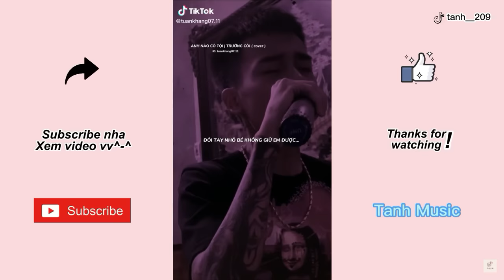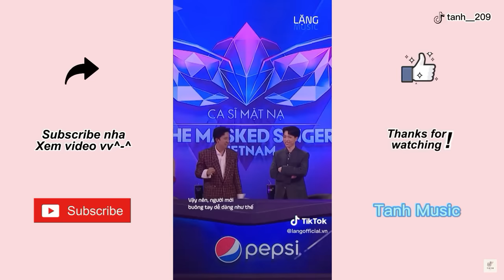Phần Đặc Biệt | Tổng hợp những bản cover hay nhất TikTok #28 | Tanh Music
👉Đây là những video mình sưu tầm và tổng hợp lại trên tiktok , nếu các bạn thấy hay nhớ để lại 1like + 1cmt và nhấn Đăng Kí Kênh để mình có nhiều động lực ra nhiều video hơn cho mọi người nha.